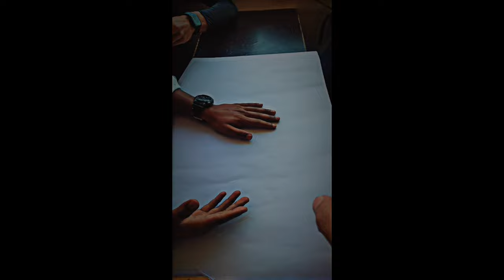A Little Vlog of CSE Department Class at DAV University Jalandhar || Btech vale